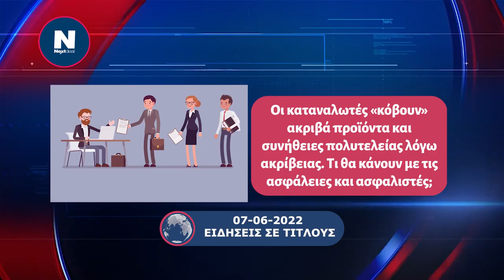07.06.2022 Ειδήσεις σε τίτλους από το NEXTDEAL.gr